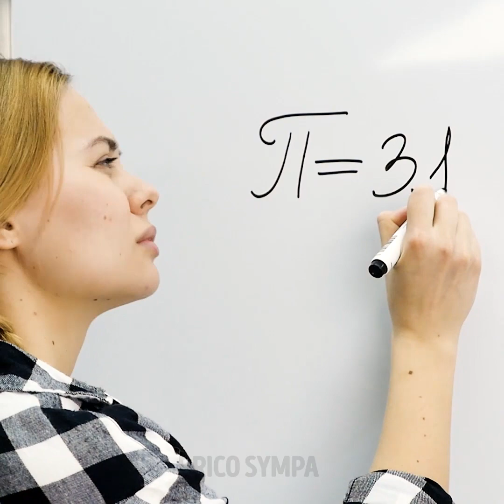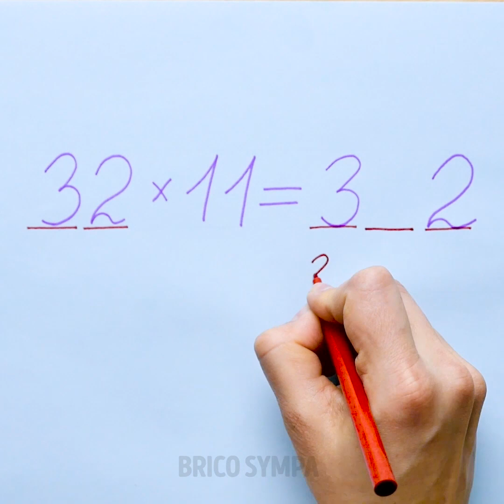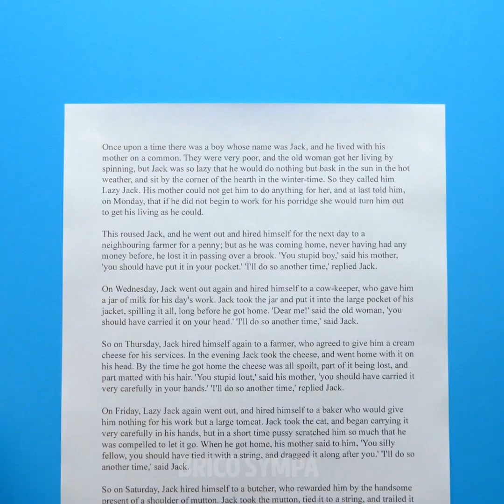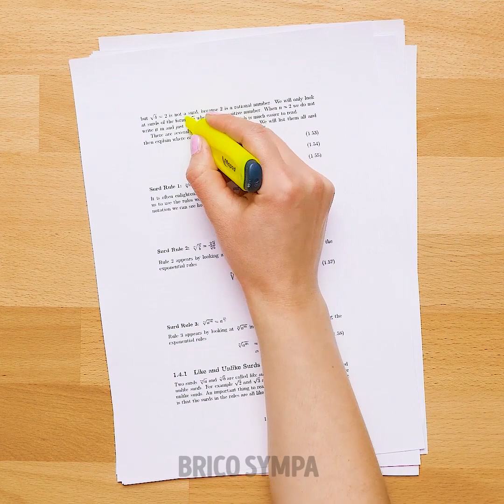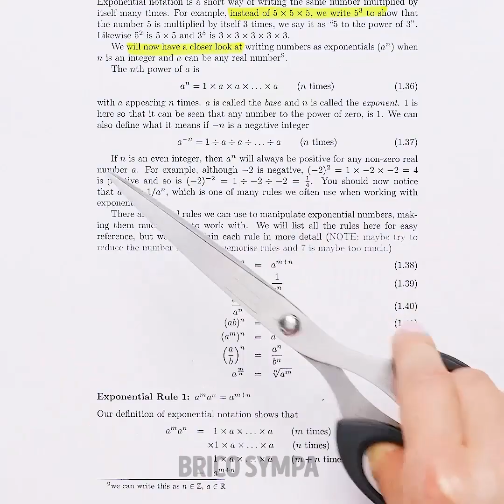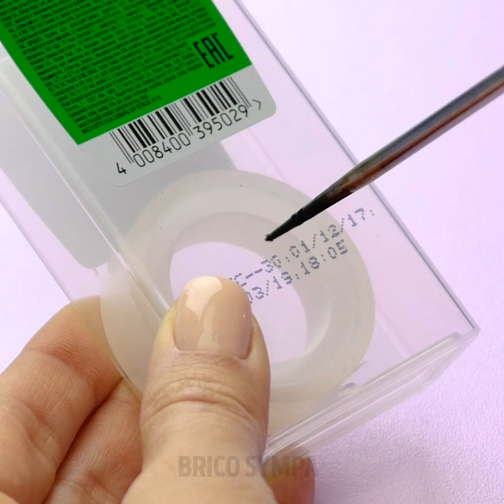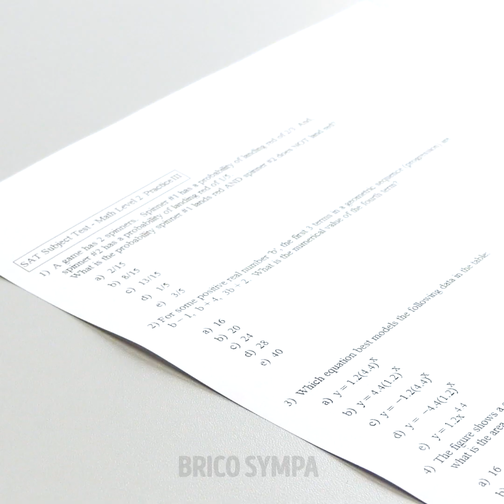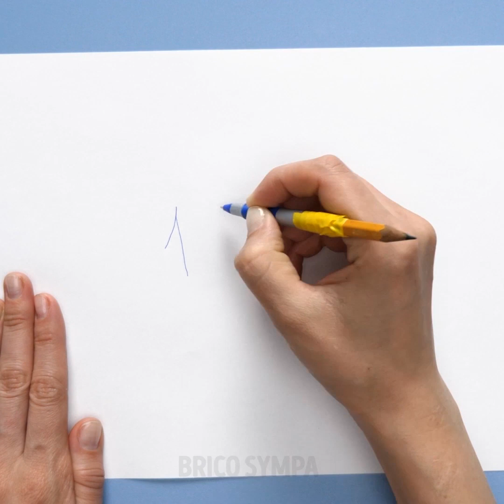33 ASTUCES BRILLANTES POUR L’ÉCOLE || Fournitures Scolaires DIY, Farces Drôles Et Échecs De La Vi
DES IDÉES ET DES ASTUCES INTELLIGENTES POUR L’ÉCOLE

Cette vidéo est remplie d’idées cools pour l’école que tu devrais définitivement partager avec tes amis :

- Tu apprendras comment organiser tes fournitures scolaires en utilisant des élastiques.

- Tu découvriras différentes manières de tricher.

- Découvre un tas d’astuces utiles pour les mathématiques.

- Transforme un surligneur ordinaire en un surligneur arc-en-ciel en un seul mouvement.

- Tu découvriras une astuce facile pour apprendre un enfant à tenir correctement un stylo.

- Si tu as souvent tendance à perdre le capuchon, attache de la laine au stylo et colle le capuchon sur l’autre extrémité.

- Si tu as besoin d’un compas, fabriques-un en utilisant un stylo, un crayon et une pince-notes. Regarde le tutoriel complet dans notre vidéo.

- Découvre comment organiser ton sac à dos et comment plier les vêtements.

- Découvre comment fabriquer un gobelet 0 dégât en utilisant un ballon.

- Nous partageons une autre idée cool pour réaliser un crayon secret qui ressemble à un paquet de chewing-gums.

- Réutilise des boîtes de Tic-Tac vides et réalise des créations utiles.

- Tu peux aider un enfant à être plus organisé en réalisant un rappel efficace et visuel en utilisant une horloge. Tu auras besoin d’une horloge blanche, de marqueurs colorés et d’un morceau de papier. Retire le couvercle en plastique de l’horloge et divise la journée en sections de différentes couleurs. Chaque couleur correspondra à une activité à réaliser. Par exemple, le jaune est pour les devoirs, le violet est pour le temps de jeux et le rouge est pour dormir. Ensuite, prends un morceau de papier et réalise une liste des couleurs et des activités et ton enfant connaîtra son planning.

- Découvre comment réutiliser un baume à lèvres vide.

- Apprends une astuce géniale pour changer la note sur ton devoir et ton professeur ne verra pas la différence.

Horodatage :
00:35 Ciseaux faits maison
01:58 Spirographie
05:38 Compas DIY
06:38 Horloge de routine après l’école
08:38 Gobelet 0 dégât